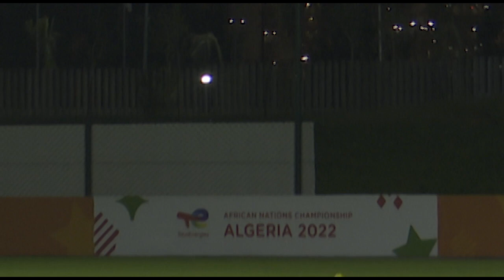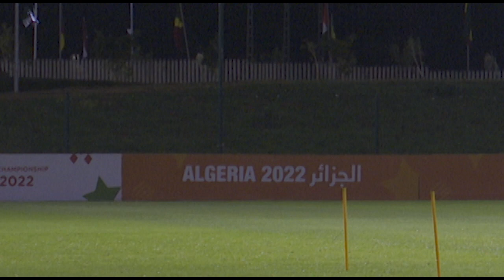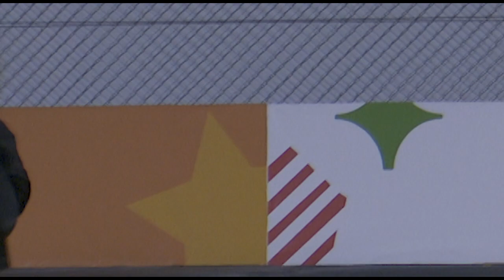CRANES TOUR OF THE MANDELA STADIUM | SATURDAY TRAINING